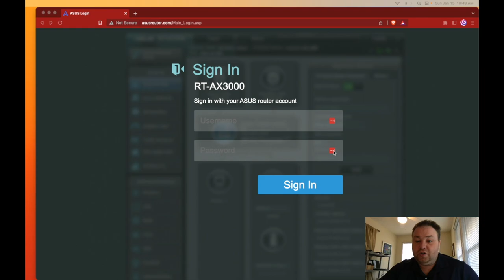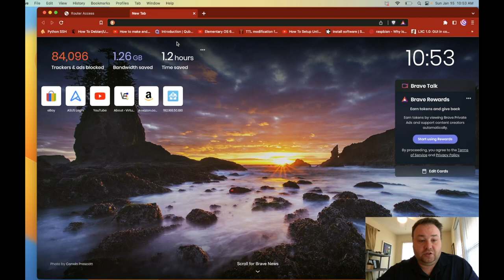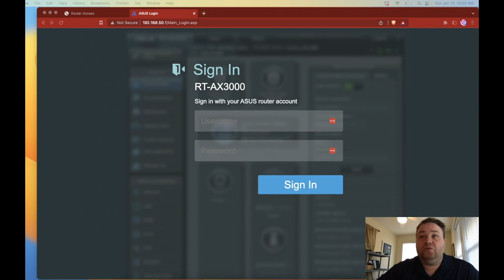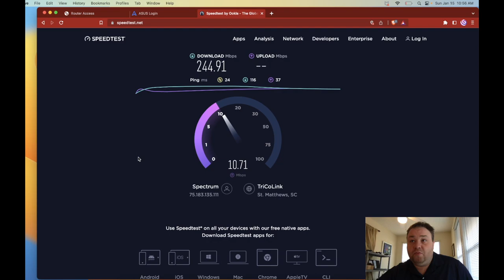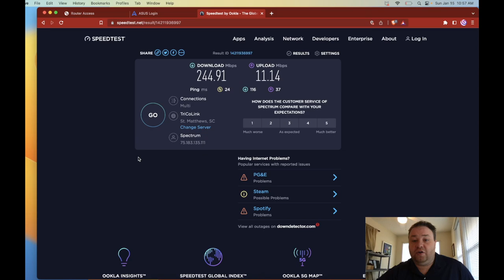Daisy Chaining Routers Talk (Smart Home Advice)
A talk and demo about why this smart home advice might not be for you

Fuel our coffee cravings:
BTC: bc1qmqe5n7pnep95dzknh48yf3x3c70wcf0r3jvd0x